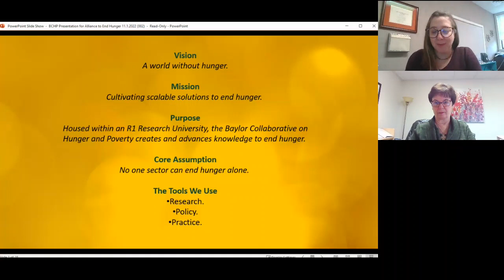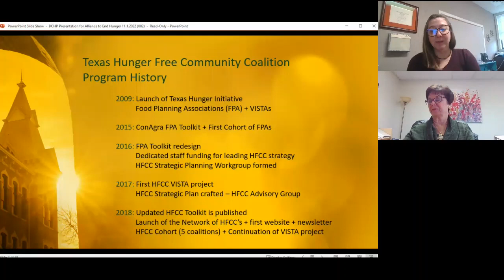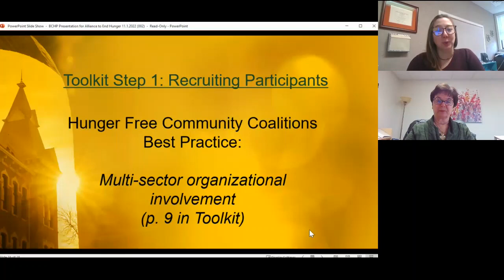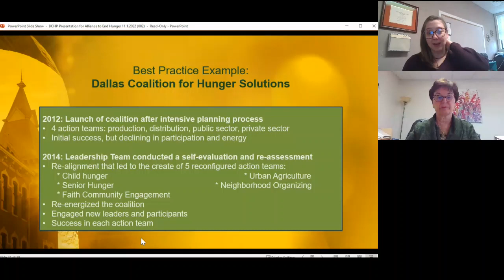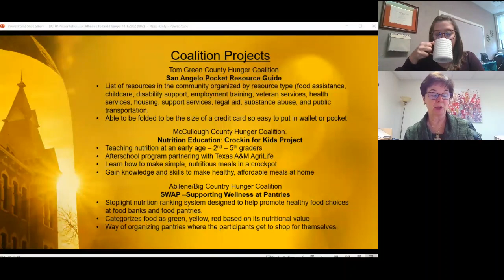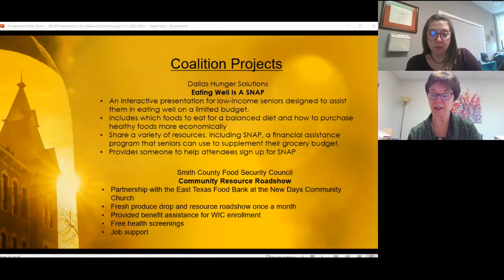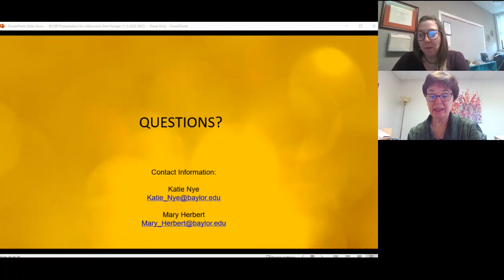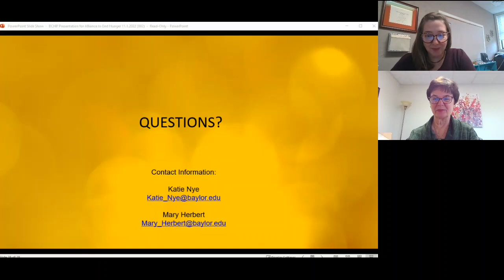HFC Summit 2022: Modeling Collaboration for Change.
Shared Power - Modeling Effective Collaboration for Change.  We will discuss the principle of shared power and how it is useful for anti-hunger community organizing work; our Texas Hunger Free Community Coalition Network; and our model of using shared power to create effective coalitions.